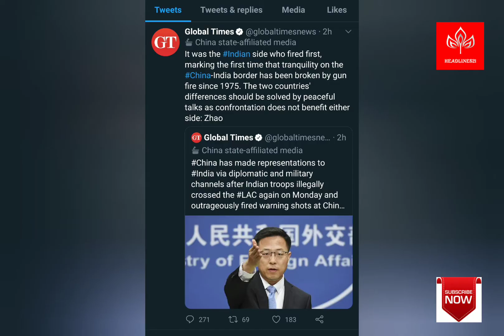क्लियर-Cut : 29 : Shots fired at LAC in Ladakh: India blames China | HEADLINES 21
In a first in over four decades, shots were fired on the Indo-China border on Monday evening, sharply raising tensions in the Chushul sub sector in Eastern Ladakh, where over 10,000 troops from each side have been engaged in a tense standoff since the end of August.

The Indian Army has said that PLA troops tried to close in on to one its forward positions in the sector and even fired a few rounds in the air as an intimidations tactic. It did not say if anyone was injured in the incident.